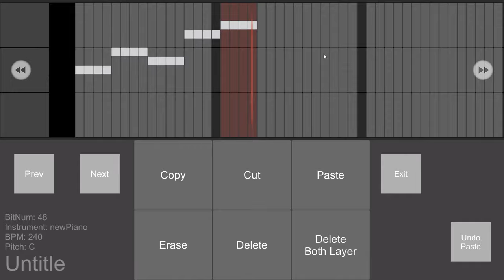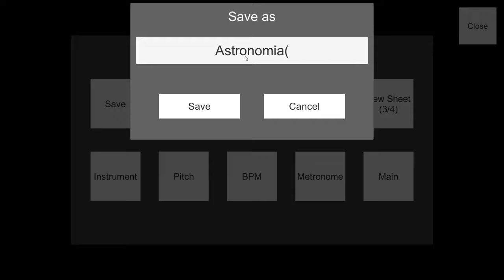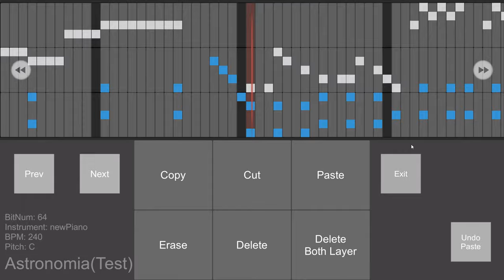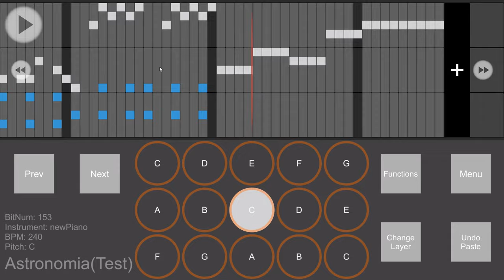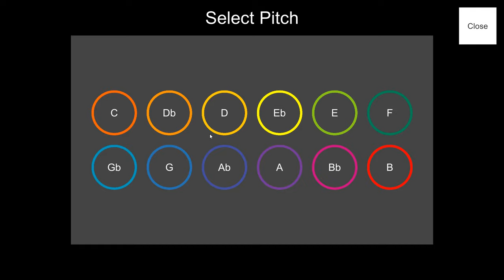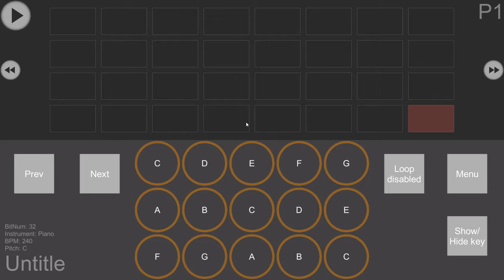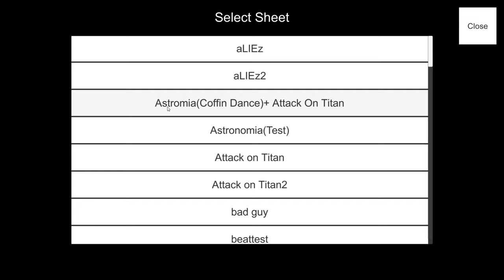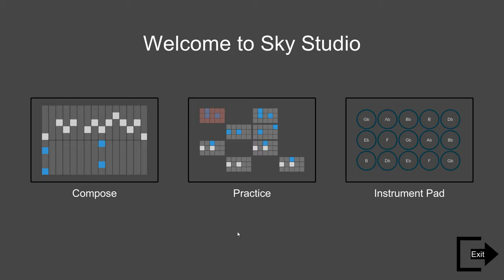SkyStudio 사용법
악기 파일 경로: Android/data/com.Maple.SkyStudio/files/Instruments